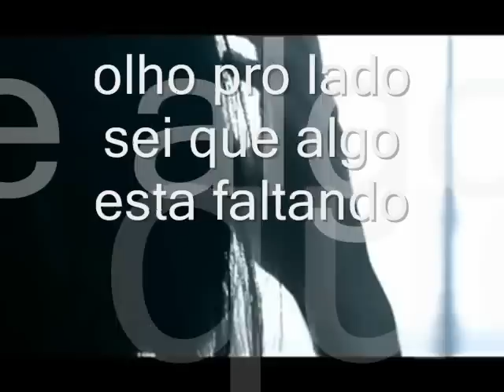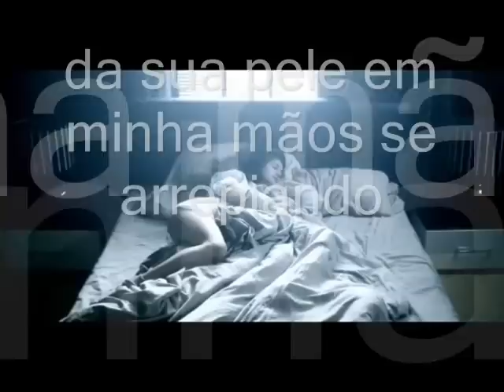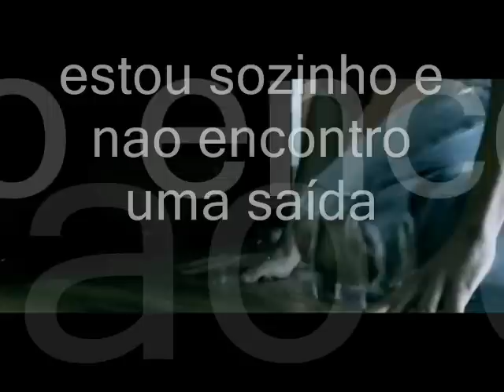quem sempre te amou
Denilson Sontack